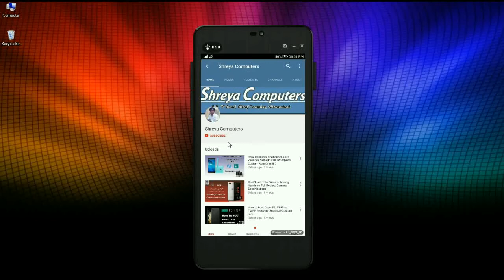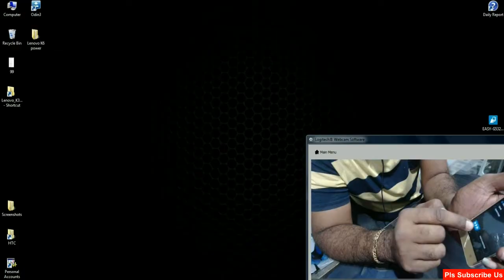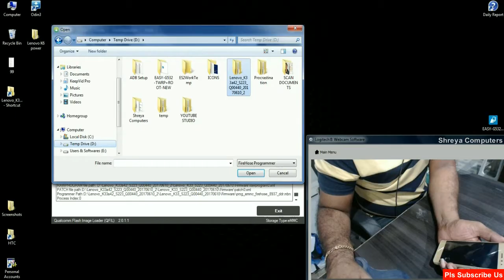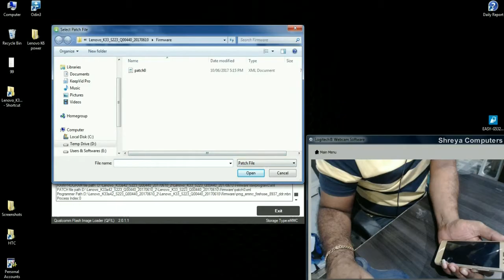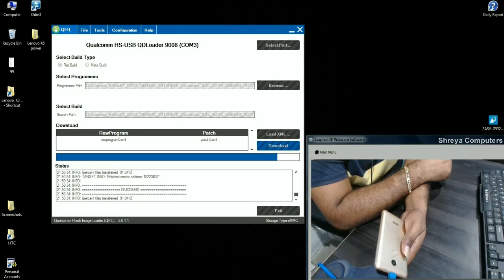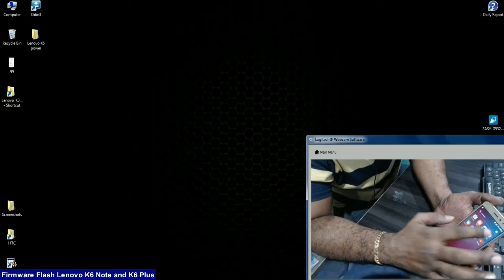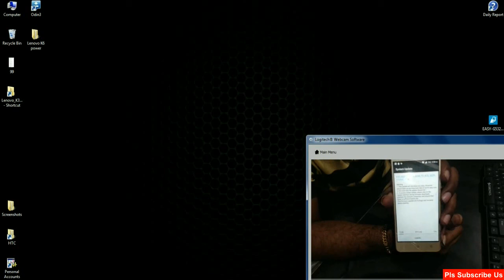Lenovo K6 Note and K6 Plus (K53a48) Stock Firmware Flash with Nougat 7.0 Stock Rom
Tutorial About How to flash Factory firmware nougat 7.0 on Lenovo K6 Plus and k6note, Supports OTA Updates, Restore Stock Recovery, Qualcomm Flash Image Loader, Marshmallow to Nougat Upgrade, Restore Bootloop.